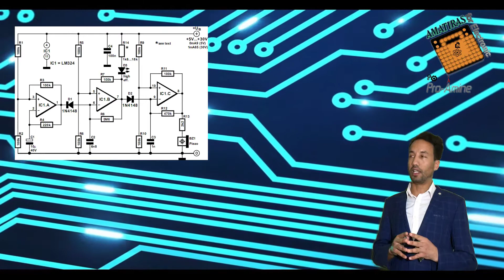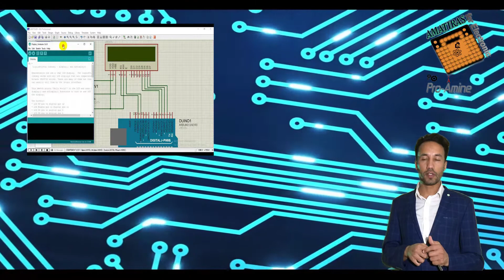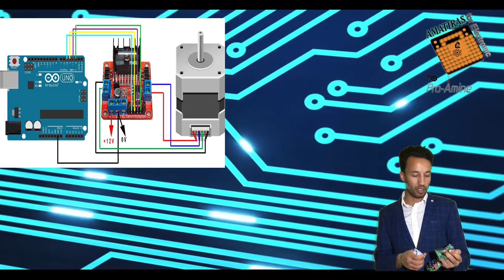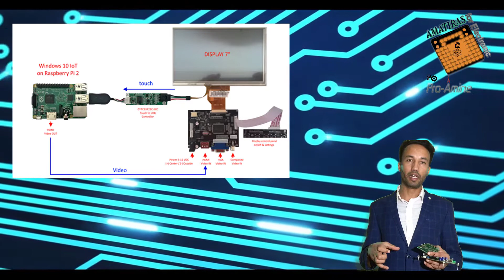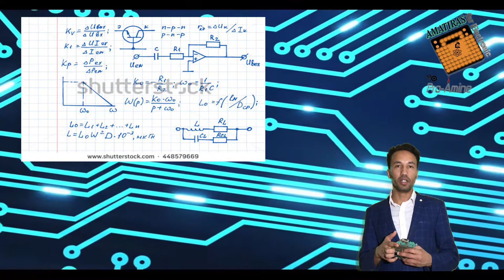تعلم الإلكترونيات الصناعية والكهربائية ذات الجهد العالي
انا اسمي سعود امين اختصاصي الالكترونيك صناعي والبرمجة هذه القناة تعتبر قناة التعليمية و بمناسبة هي قناة جديدة ،الفيديوا يعبر عن لمحة عن الدروس لمختلف المجالات التكنولوجيا الحديث،ارجوا ان تستفيدوا منهم ،وجزاكم الله خيرا،والسلام عليكم ورحمة الله تعالى وبركاتوا٠
 My name is Saoud Amine Electronic Specialist Industrial and
programming This channel is considered an educational channel